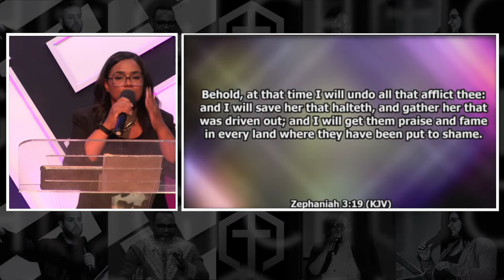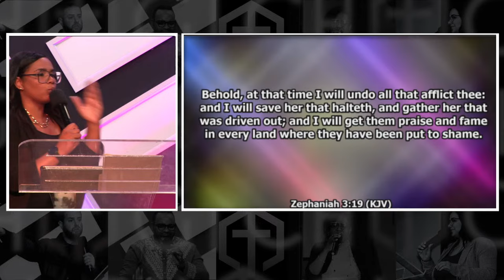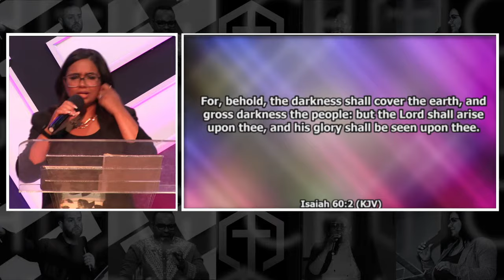Shine YOUR Light: Beauty That Makes A Difference | Amanda Foster | CHOGI